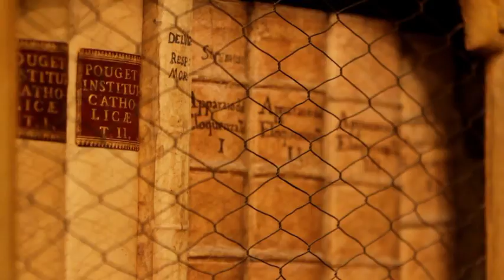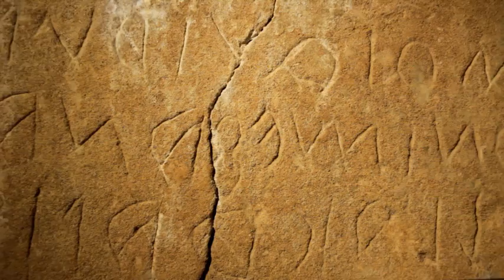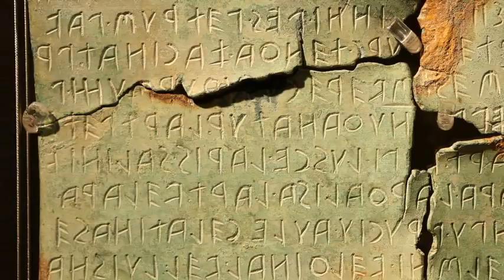MAEC - Museo dell'Accademia Etrusca e della Città di Cortona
Il MAEC e le bellezze archeologiche di Cortona